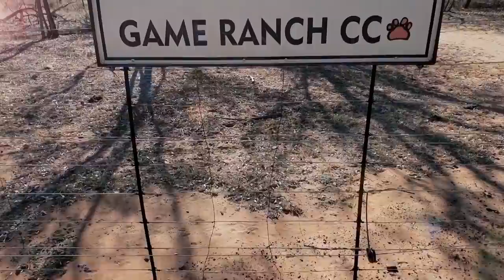Gary Gasson - Bowhunting Impala with his Bowetch Insanity CPXL - Archer's Edge Film Festival 2018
Bowhunting requires mastery of skill, patience and most definitely the right gear. This video highlights all the above. Thanks to Gary Gasson for bringing us along for the hunt.
Archer's Edge Film Festival is the first of its kind in Africa. Entry's will be open till end of Sept. Enter to stand a chance to win prizes to the value of R50 000!!!